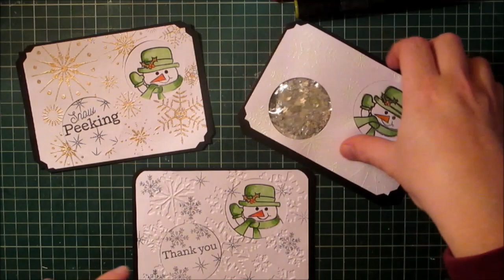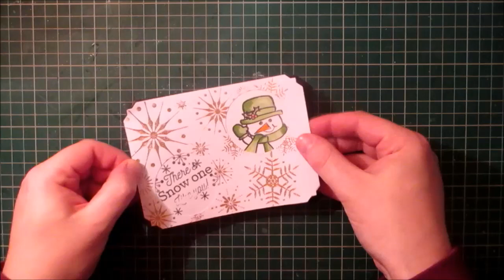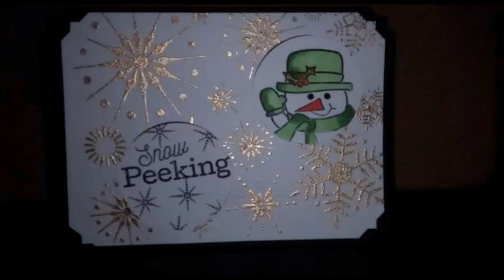DIY/tutorial Christmas 2015 card #2 "peek a boo card #1" featuring a Maymay made it stamp set!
If anyone tries one of my projects please share on my Fb groups

Card  measurements  5.84" h x 4.12" w
Card inserts measure 5.5" x 4"